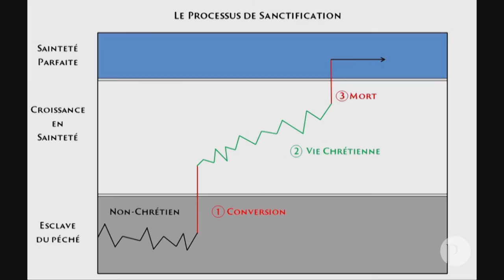L'expérimentation de la gloire de Dieu